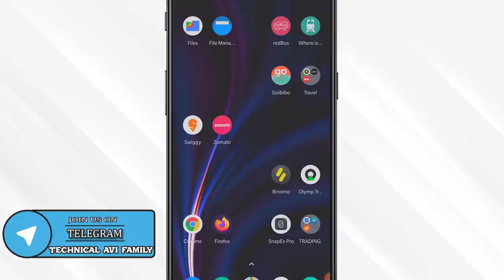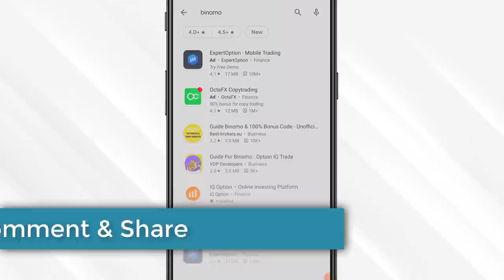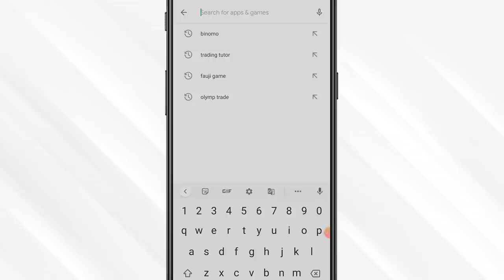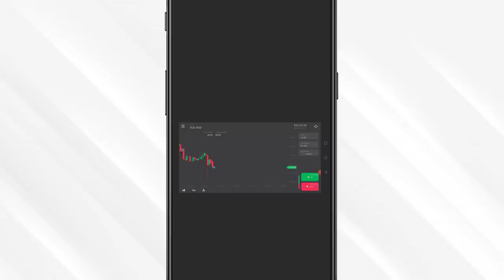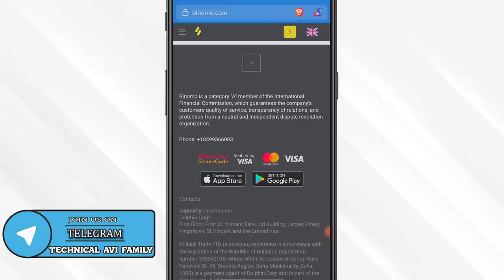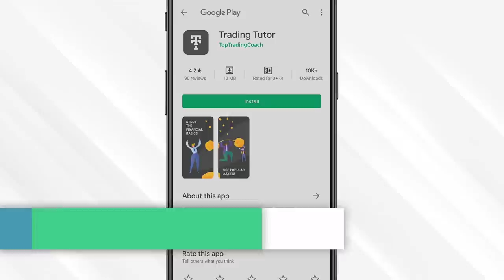Why Binomo Removed From Playstore ? | क्या Binomo पर Trust किया जा सकता है ? | Hindi | 2020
Binomo -

Based On  - Why Binomo Removed From Playstore ? | क्या Binomo पर Trust किया जा सकता है ? |  Hindi | 2020

Queries Solved :

Binomo
Binomo trading
Binomo trading strategy
Simple binomo strategy
Risk free strategy
Double profit strategy
Easy binomo strategy
Easy binary options strategy
Easiest strategy of binomo
How to add money in binomo
How to deposit money in binomo
How to withdraw money from binomo
Which bank supports to binomo
Forex trading
Binomo 100% working strategy
how to win in binary option after loss
how to recover loss in binary option
how to recover loss in olymp trade
how to recover loss in iq option
how to win every trade in binomo app
Binomo app se paise kaise kamaye
How to earn money from binomo
Make money from binomo app
Iq option
Olymp trade
Binomo winning strategy in hindi
Best forex trading app
binomo trading
Binomo app se paise kaise nikale
Binomo mein paise kaise deposit kare
Binomo live trading proof with real account
Binary options
Olymp trade
How to win every time in binomo
Forex trading
Iq option
Olymp trade
Binary options
Olymp trade
Binomo Live withdrawal proof